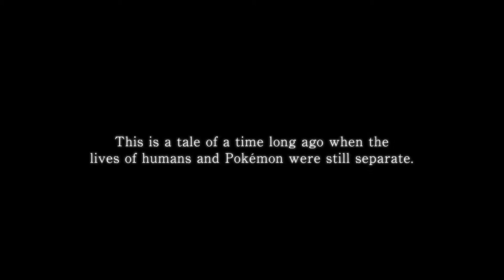Pokémon Legends Arceus Trailer | SmartCDKeys.com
Watch trailer of Pokémon Legends  Arceus. Read full description to find how to buy CD-Key at 💲 cheap price 💲.

👉► Find Pokémon Legends  Arceus CD-Key at cheapest price

👉►  Pokémon Legends  Arceus Description
Action meets RPG as the Pokémon series reaches a new frontier
Get ready for a new kind of grand, Pokémon adventure in Pokémon™ Legends: Arceus, a brand-new game from Game Freak that blends action and exploration with the RPG roots of the Pokémon series. Embark on survey missions in the ancient Hisui region. Explore natural expanses to catch wild Pokémon by learning their behavior, sneaking up, and throwing a well-aimed Poké Ball™. You can also toss the Poké Ball containing your ally Pokémon near a wild Pokémon to seamlessly enter battle.

Travel to the Hisui region—the Sinnoh of old—and build the region’s first Pokédex
Your adventure takes place in the expansive natural majesty of the Hisui region, where you are tasked with studying Pokémon to complete the region’s first Pokédex. Mount Coronet rises from the center, surrounded on all sides by areas with distinct environments. In this era—long before the events of the Pokémon Brilliant Diamond and Pokémon Shining Pearl games—you can find newly discovered Pokémon like Wyrdeer, an evolution of Stantler, and new regional forms like Hisuian Growlithe, Hisuian Zorua, and Hisuian Zoroark! Along the way, uncover the mystery surrounding the Mythical Pokémon known as Arceus.

Preorder for a special in-game costume and download the digital version for Heavy Balls!
The Hisuian Growlithe Kimono Set and a Baneful Fox Mask will be gifted to early purchasers of the Pokémon Legends: Arceus game. You can receive it by choosing Get via internet in the Mystery Gifts* feature in your game, up until May 9th, 2022 at 4:59pm PT. Additionally, players who purchase and download the game before May 9th, 2022 at 4:59pm PT from Nintendo eShop will get an email with a code for 30 Heavy Balls which can be redeemed through the Mystery Gifts* feature until May 16th, 2022 at 4:59pm PT. Heavy Balls have a higher catch rate than regular Poké Balls, but you can’t throw them quite as far.